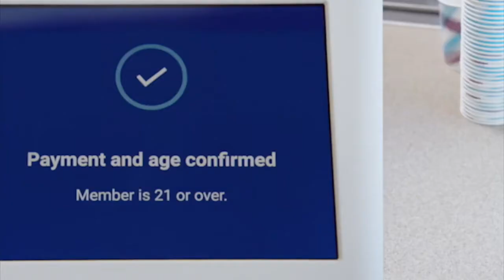CLEAR Travel - Amplifying Your Travel Story with Engaging Voiceover | Web Commercial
Anne Cloud’s voice-over services bring a grounded, connected, and conversational tone that enhances messaging across tourism, brand manifesto, and commercial projects. In this CLEAR Travel commercial, her voice underscores how biometric technology can make travel and venue experiences more seamless, keeping families together and reducing stress. Anne’s voice is perfect for creators looking to sell convenience and trust through their tourism and travel content, as well as those crafting brand manifestos and commercial promotions.